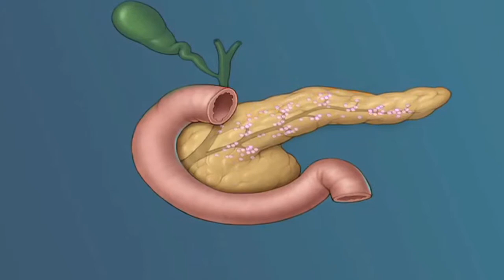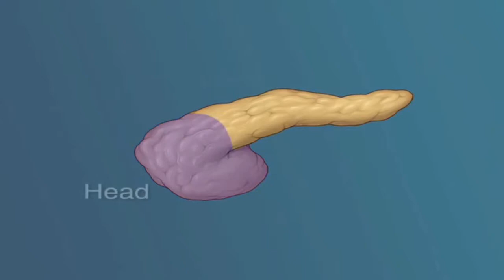Diagnosing Pancreatic Cancer Early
Gastroenterologist, Dr. Mehrdad Asgeri explains the purpose of the pancreas and diagnosing pancreatic cancer early. A segment on Innovations in Medicine.